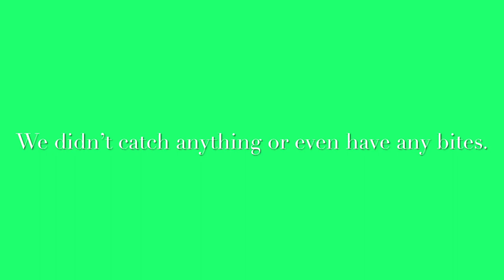BASS FISHING AT FOUNTAIN LAKES!!!